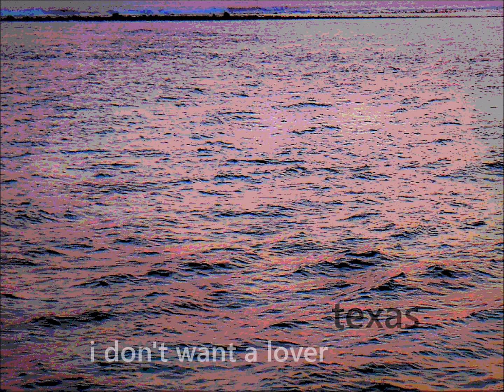I Don't Want A Lover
from the album 'Southside' (1989)